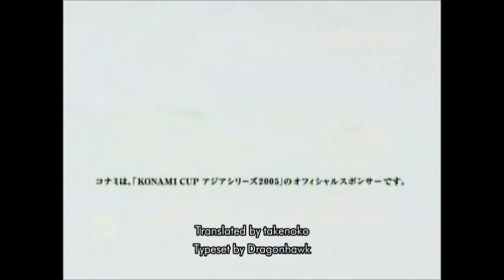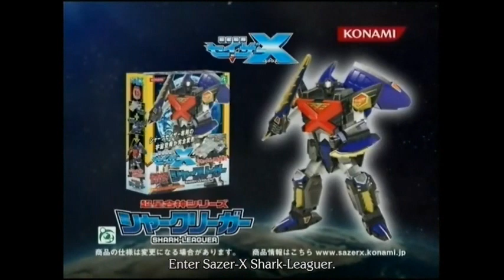Chousei Kantai Sazer X Commercials CM (English Sub)